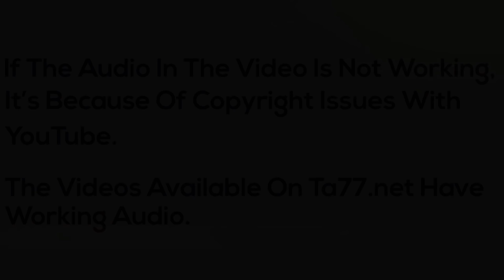Christina NV: Long Hair to Buzzcut For Her Wedding (YT Original)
Normallly brides to be wait until after their wedding to chop off their hair but not Christina. The week before her wedding she chopped off her long hair and opted for a short buzz cut with shaved sides and back.